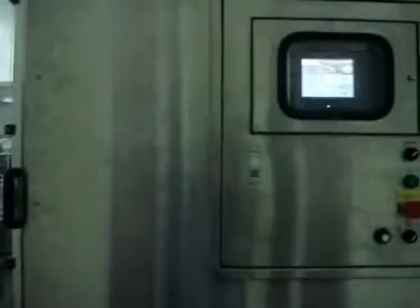Bottle Filling Machine Filling Machines Bottle Filler Machine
Jiangsu Hong Guan Machinery Co.,Ltd is a sub-branch of Taiwan Hong Guan Machinery Co.,Ltd,specialized in liquid processing, filling and packing turn-key solutions. We combined with research & develop, manufacturing & assembly with 30 years experience professional staff.
Jiangsu Hong Guan Machinery Co.,Ltd will always take responsibility for the promotion of national liquid (beverage) packaging machinery, and will strive forward, undertaking the historic mission to make China and Taiwan with a Strong Manufacturing Country from a Big Manufacturing Country!

THE REASON WHY WE HAVE FACTORY IN CHINA ARE:
1. Make more competitive compared to the global market, like Korea, Turkey etc.
2. Big local market in China.
3. Reasonable labor and raw material compared to Taiwan.
THE DIFFERENCES BETWEEN US and OTHER CHINESE SUPPLIER:
1. Taiwan former beverage filling supplier, with 30 years experience.
2. Engineer with high education.
3. Taiwan Origin making machines principle and QA acceptance.
4. Taiwan Origin machine mechanical design drawing
5. Taiwan assemble staff come to china factory for major work.
6. China factory use mentoring system, 1 teacher with 1 apprentice
Regards!
John Chen
President
Jiangsu Hong Guan Machinery Co.,Ltd

Hydrogen Water Rinsing Filling Sealing Machine

Coca Cola Filling Machine and  Packing Machine

Bottle Piston Filling Sealing Machine

CSD Filling Machine PET Carbonated Filling Machine